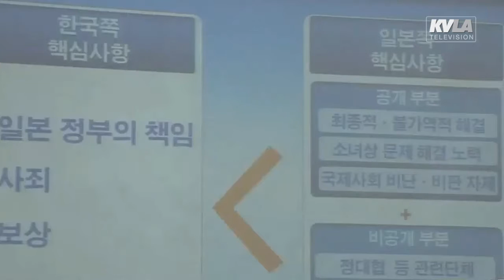KVLA - Ta Duc Tri - Thoi Su Trong Ngay - 1.10.18 - P1